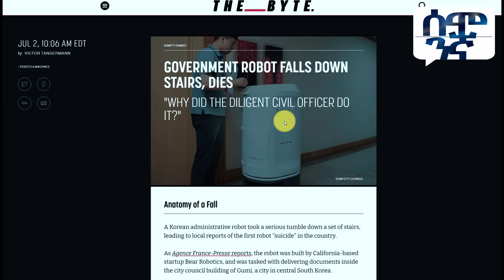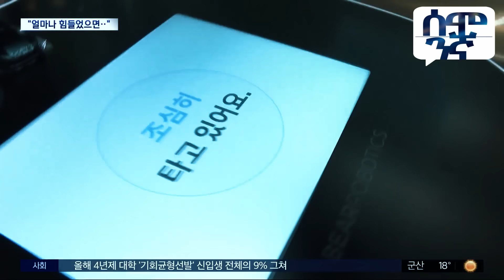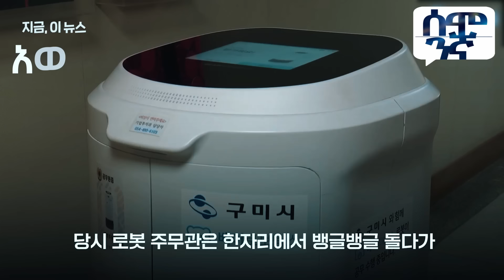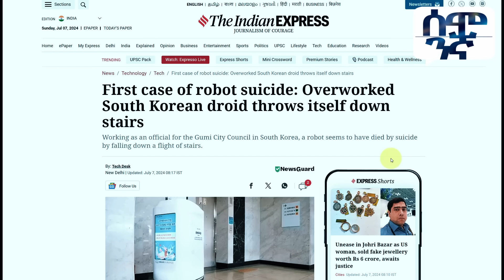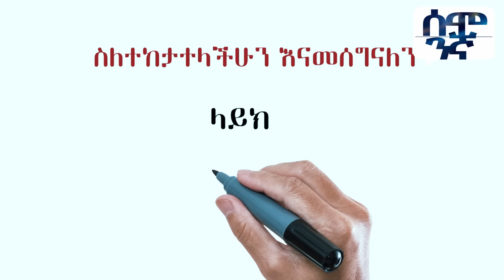አነጋጋሪው እራሱን ያጠፋው ሮቦትኮሪያውያንን ለምን አስለቀሰ? | Semonigna